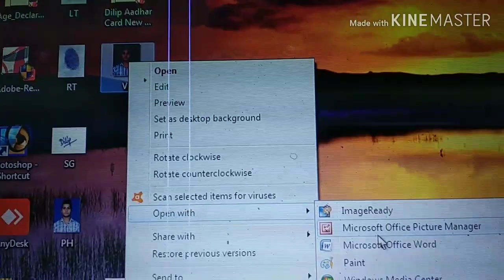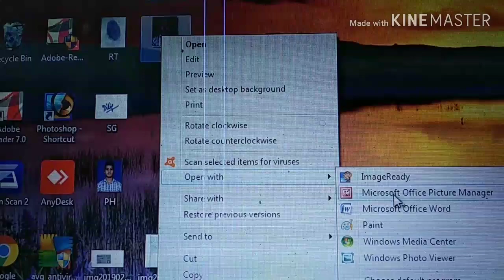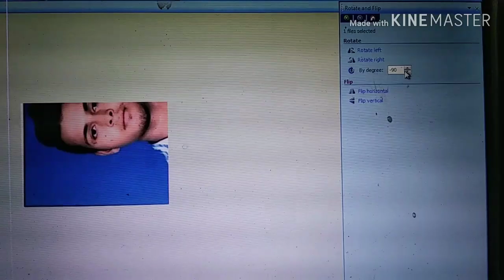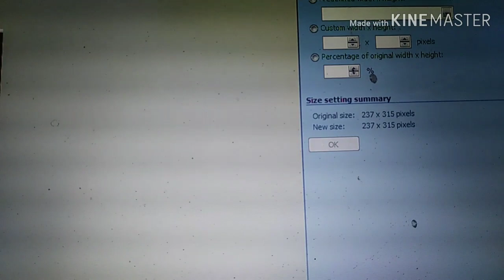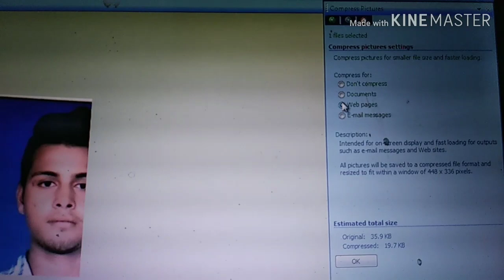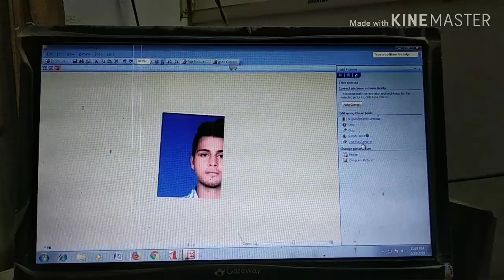Microsoft picture Manager kese chalaye !! GYAN KI BAAT !! माइक्रोसॉफ्ट पिक्चर मैनेजर कैसे चलाये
ye video sabhi ke liye hai jisko ye aata hai wo aage share karde plz bharat ko padhane me digital india bnane me meri madad kare thankyou